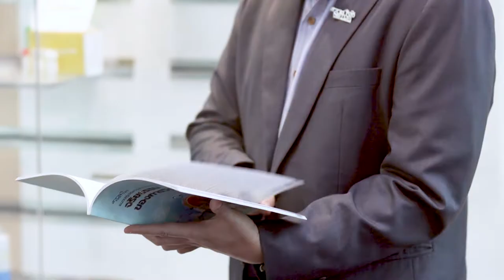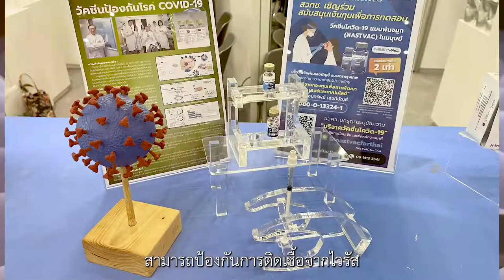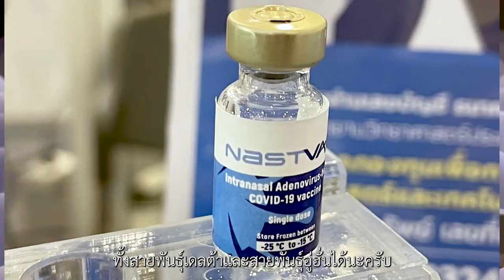NSTDA Core Values ตอน “พัฒนาวัคซีนทางเลือกฝ่าวิกฤติ COVID-19 พร้อมเป็นที่พึ่งด้าน วทน. แก่คนไทย”